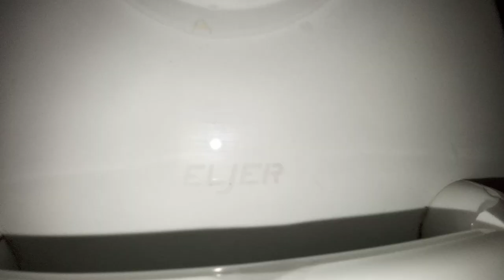596: Eljer & Kohler Fixtures - Office Building Men's Restroom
VTP Plumbing = Vintage Toilets Plus

[Description]

[Fixtures]
1 Eljer Correcto (Incorrecto) Urinal
1 Eljer Sanus Toilet
1 Kohler Wellworth FV Toilet

Toilet(s) in restroom: 2.

Urinal ratings: 10.
Toilet ratings: 83.

Overall Rating: 93/100
Restroom Zone: Blue
Tier: A

[F Tier]
0 - 5 = Hot Garbage (F-)
6 - 10 = Terrible (F)
11 - 19 = Awful (F+)

[D Tier]
20 - 25 = Bad (D-)
26 - 33 = Subpar (D)
34 - 39 = Mediocre (D+)

[C tier]
40 - 49 = Below Average (C-)
60 - 69 = Decent (C+)

[A Tier]
70 - 76 = Good (B-)
77 - 80 = Great (B)
80 - 89 = Awesome (B+)

[A Tier]
90 - 92 = Excellent (A-)
93 - 96 = Amazing (A)
97 - 99 = Spectacular (A+)

100+ Beyond Amazing (S)